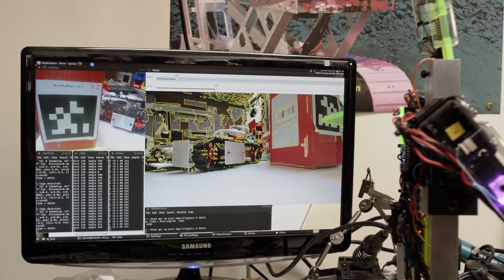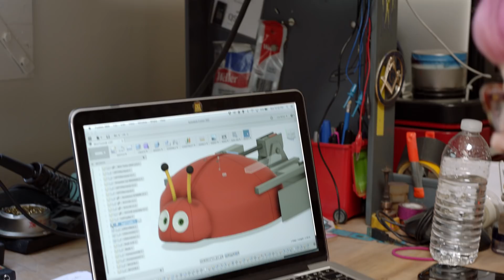STEM10: Lisa Winter, Robot Builder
When Lisa was 10, she built Doughboy, her first robot. For her, it’s all in the family — her father’s a robot builder and her mother collects them. But she really got hooked when her father came home from a Robots War competition with a trophy and videotapes of the battles. Since then, she’s been building robots and competing in Battle Bots, worked in a start-up that was bought by Mattel and continued to utilize her unique skills at the world’s largest toy company.

With the STEM10 documentary series, CA Technologies and New Form Digital have brought together a diverse group of innovators that are solving tomorrow’s problems today.